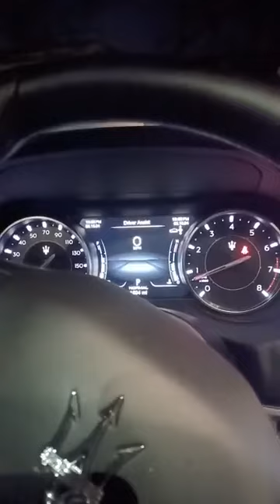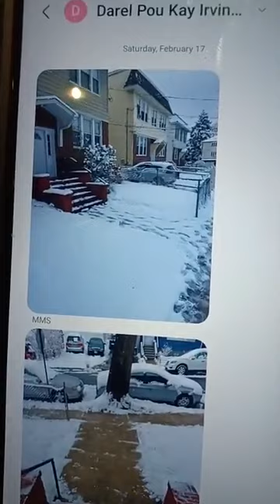Tou cho: 10 moun mouri krible anba mòn Kabrit .🚨🚨🚨 Zèfèyis yo pase dife sou 3 Kamyon Latibonit...